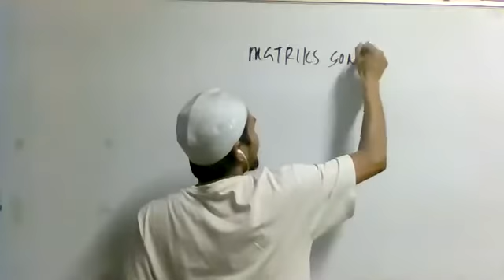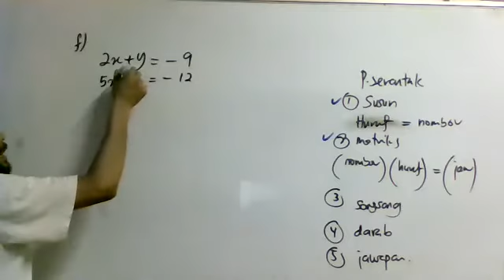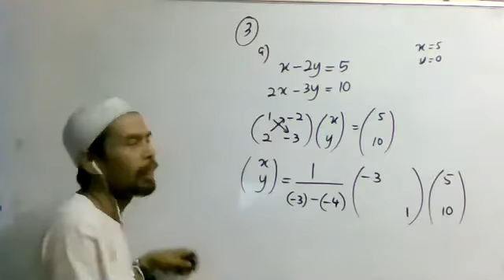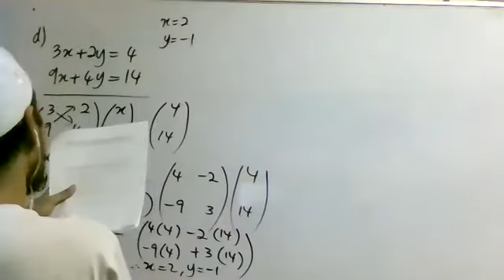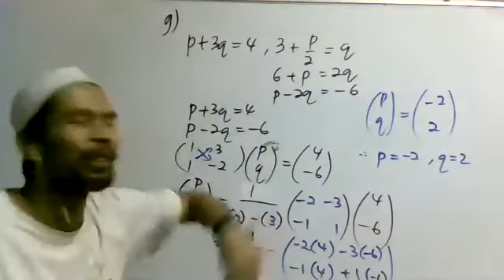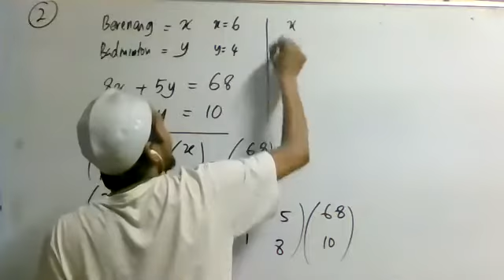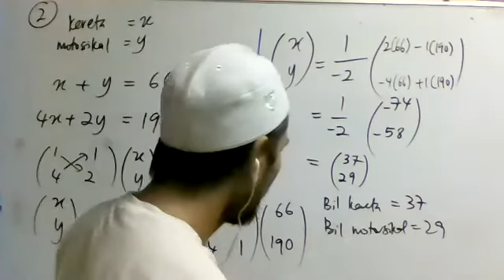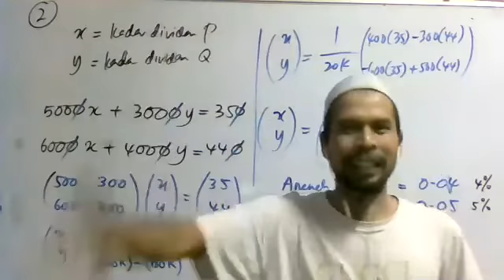Math Cg Man : F5 2021 KSSM : Matriks Final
Assalamualaikum (JADUAL KELAS MATH F5)
KELAS MATEMATIK F5 2021
RABU
8.00pm – 10.00pm

TOPIK :
MATRIKS
Nota boleh download sini ( Buku teks)

LINK untuk anda
BERZOOM KITE DI
Cg Azman Muhammad is inviting you to a scheduled Zoom meeting.
Topic: Azman Math spm f5 2021
Meeting Room
Meeting ID: 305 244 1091
Passcode: Q4rPVX
Pelajar dinasihatkan untuk
1) solat Maghrib terlebih dahulu
2) sediakan makanan atau minuman sebab kelas 2 jam (agak lama)
3) focus dalam kelas dah terus bertanya jika ada kemushkilan
4) Tegur guru jika ada yang tersalah (guru juga manusia biasa)
5) ucap terima kasih selepas tamat kelas.

YURAN : RM 30/Sebulan
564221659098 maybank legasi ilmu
(Pakej Math Addmath RM50/Bulan)

No tel Cg Man :
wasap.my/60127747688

pelajar juga digalakkan mempromosikan kelas kepada rakan yang lain.
Legasi Ilmu Gombak, 2-2A, Jalan GJ 2, Taman Gombak Jaya, 53100 Gombak